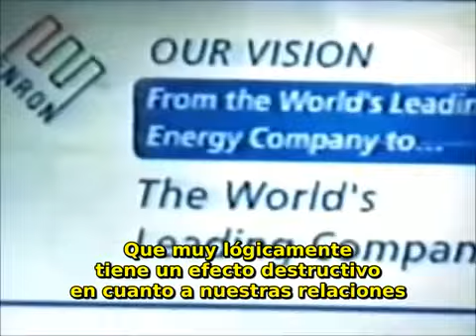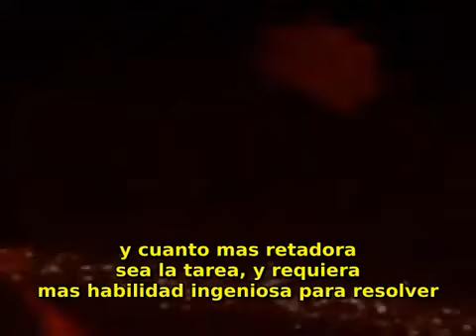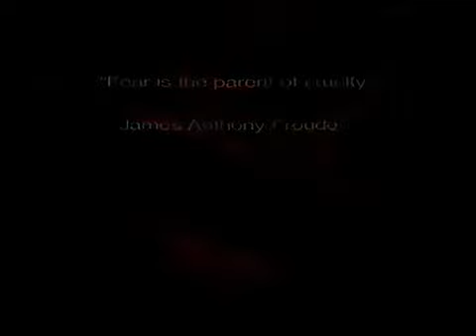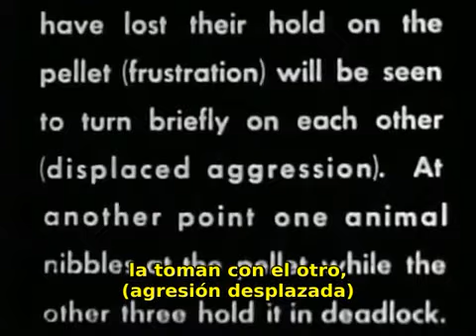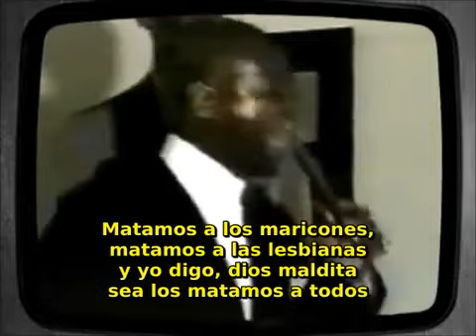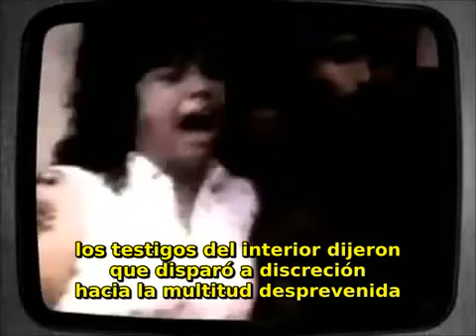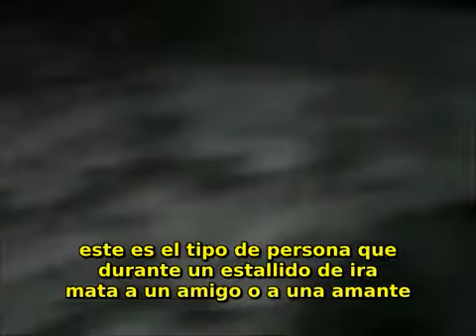RECURSOS HUMANOS 5 de 9